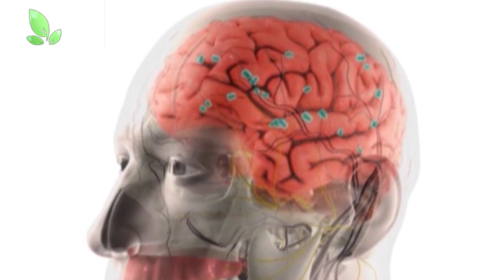Công dụng tuyệt vời của rau câu chỉ vàng | VTC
VTC | Rau câu chỉ vàng là loài thực vật bậc thấp, chỉ mọc sâu trong vùng nước lợ, nhất là ở vùng ngã tư cửa biển. Rau câu chỉ vàng chứa nhiều chất dinh dưỡng, rất tốt cho sức khỏe.